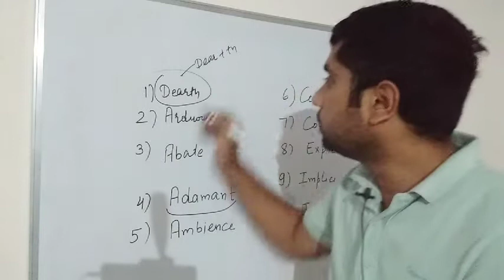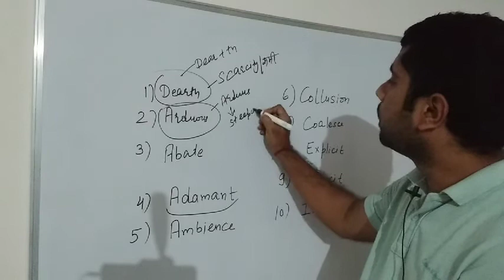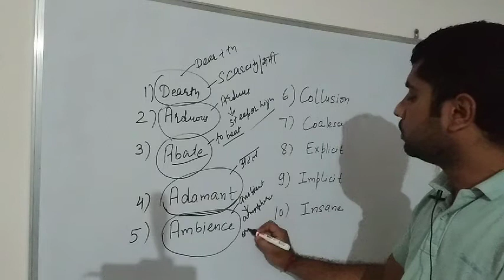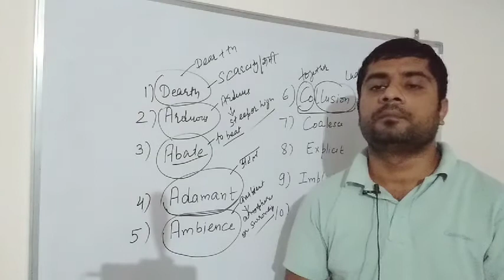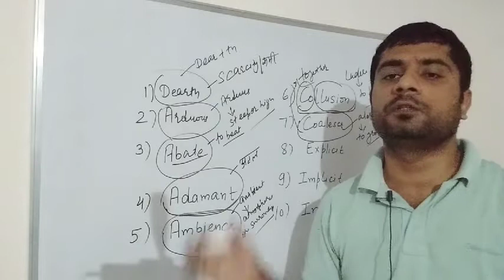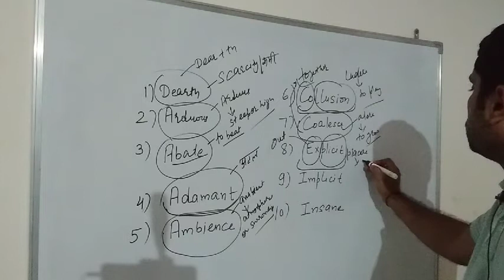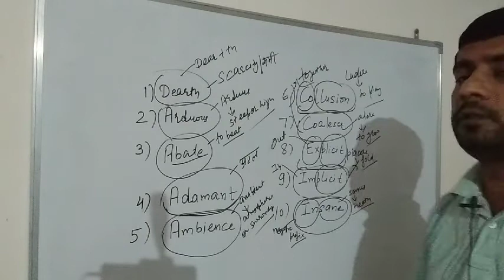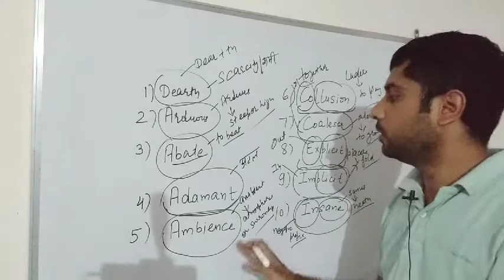Vocabulary words|Vocabulary tricks|Easiest ever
Learn vocabulary with root word method